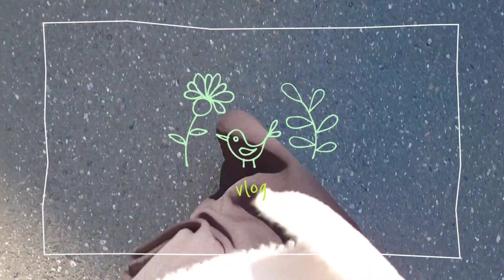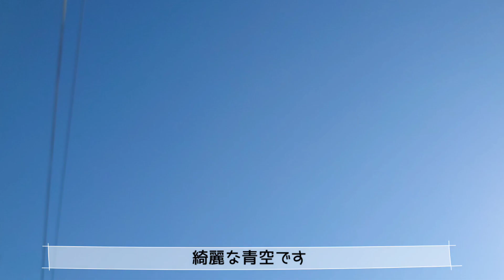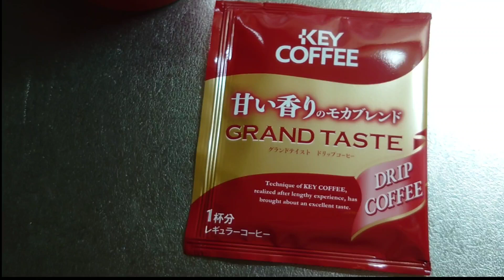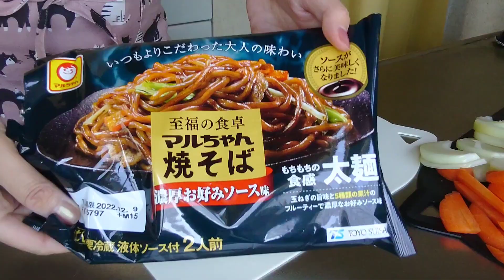No.501【週間vlog】北海道の暮らし☆今週のあれこれ/ナポリタン🍝/お出かけDay/パン🥖/太い焼きそば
YouTube投稿501本目は、今週のあれこれvlogです😊

心配事をひとつクリアしました🐱
毎日ひとつずつ何かをクリアしていきたいですね♪

今週もありがとうございました。
来週もよろしくお願いします😊